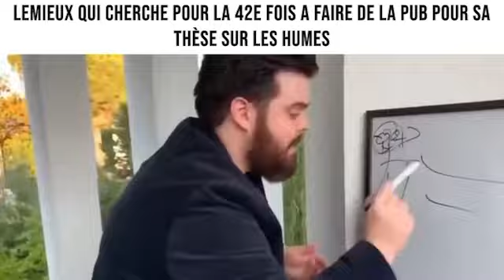Solve Slander (il est mieux que celui de lass et dietrate)